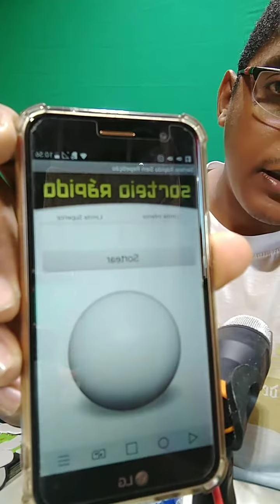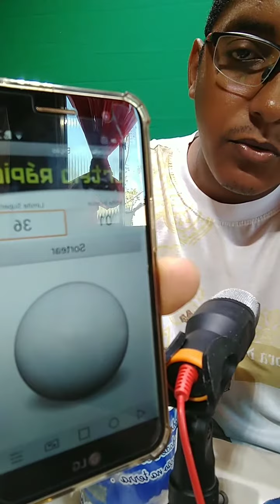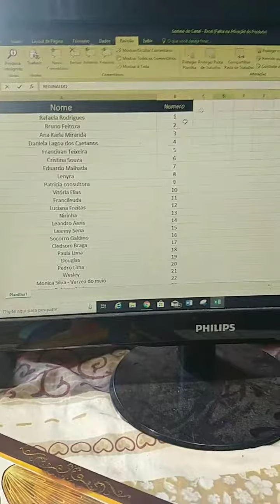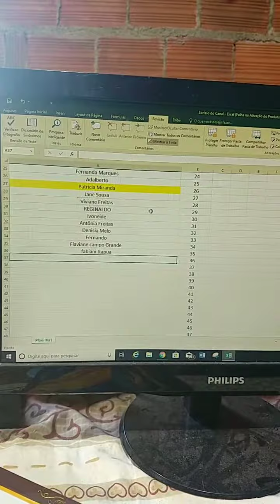Sorteio do Ícone de São Rafael